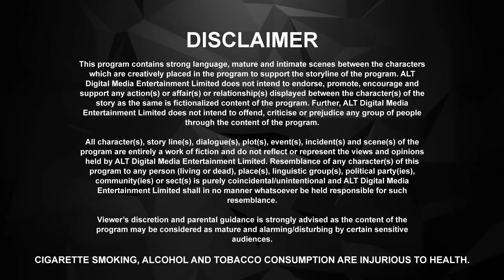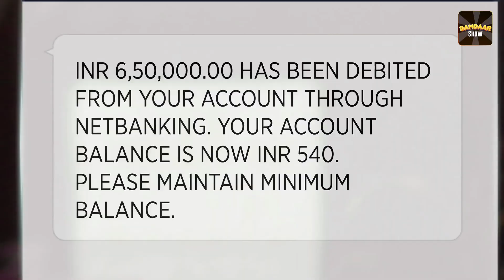Cybersquad | Full Web Series in Hindi | New Ep 3 (Part 1) | ALTT | New Hindi Web Series 2024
Watch the latest episodes of Cybersquad Full Web Series in Hindi from ALTT App. Also Watch New Released Latest Hindi Web Series 2024 and New Hindi Web Series 2024 Exclusively on Damdaar show.

🚨 Dive into the thrilling world of "Cyber Squad," where high school life collides with cutting-edge technology! Join KD, Rocky, Uzi, and Tia – a squad of badass teenagers who balance homework with fighting crime in their secret cyber-den. 🤖💼

 When they're not dodging detention, this group of young, smart, and tech-savvy heroes collaborates with the police to capture criminals and hackers who threaten the digital realm. Equipped with an impressive arsenal of gizmos and gadgets, the Cyber Squad is on a mission to make the world a safer place for everyone! 🌐🛡️

💡 In each episode, follow the Cyber Squad as they navigate the challenges of adolescence while using their high-tech skills to outsmart villains and bring them to justice. From decoding complex cyber threats to executing epic gadget-packed missions, this web show promises a rollercoaster ride of excitement, humor, and heart.

👾 Are you ready to join the Cyber Squad and witness the power of teenage tech heroes in action? 💪🔐

🌟 Hit the notification bell to stay updated on the latest adventures, and let the Cyber Squad take you on a journey where school days are filled with more than just books! 📚💻